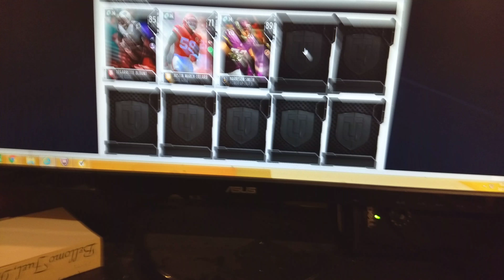Madden ep 1